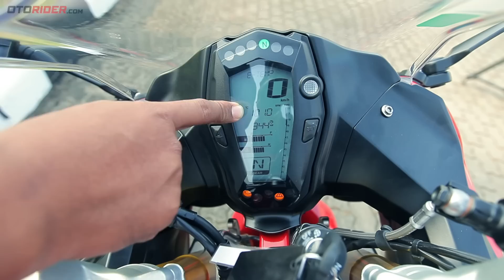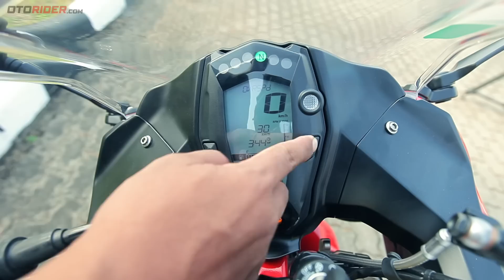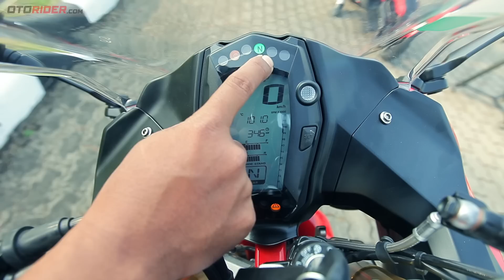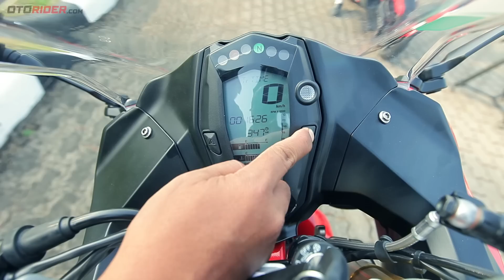TVS Apache RR 310 2018 First Ride Review Indonesia | OtoRider – Supported by GIIAS 2018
Diam-diam, ternyata TVS sudah menghadirkan Apache RR 310 di Indonesia. Bahkan harganya juga sudah pasti, hanya Rp 49 juta untuk motor sport fairing 310 cc ini. Murah banget, ya! Tapi rupanya Apache RR 310 ini jauh dari murahan! Ikuti reviewer kami, Manut, membedah satu per satu bagian Apache ini dan sedikit mencobanya di daerah seputar pabrik TVS di Karawang.

Silakan juga sambangi website kami, untuk detail lebih banyak mengenai TVS, juga berita terkini dan paling menarik seputar dunia sepeda motor.